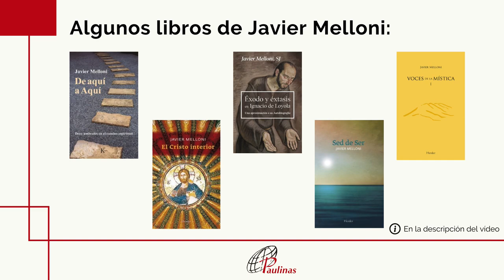"Éxodo, la interiorización con la imagen de Dios" con Javier Melloni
Javier Melloni nos habla del Éxodo (dentro de este Septiembre, Mes de la Biblia 2023), el segundo libro del Pentateuco, que considera el libro más paradigmático.

Pues en él encontramos el nacimiento de un pueblo, de una vocación y de un recorrido, que Melloni nos explica detalladamente.
Uniéndolo, posteriormente, con el Nuevo Testamento, la llegada a la tierra prometida, y que culmina, desde el punto de vista cristiano, con Jesús de Nazaret.

🤗 Nuestro agradecimiento a la editorial Herder por colaborar en la grabación de este vídeo.